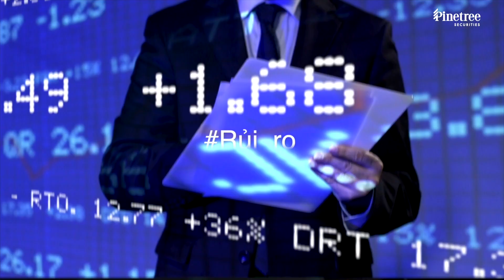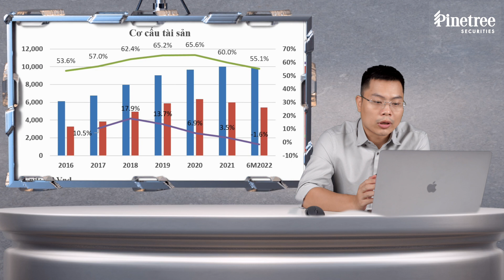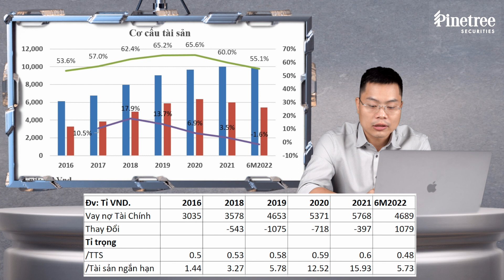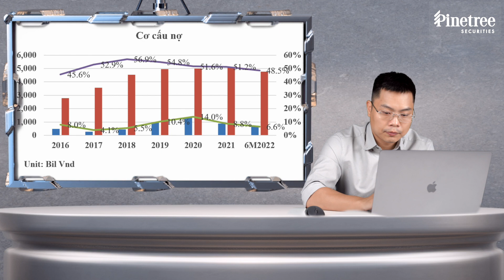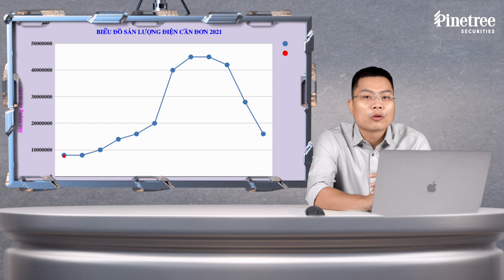VSH - "Thiên thời địa lợi" của doanh nghiệp thuỷ điện | Phân tích cổ phiếu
Nhóm thủy điện đã có 06 tháng đầu năm 2022 kinh doanh thuận lợi nhờ điều kiện thủy văn tích cực. Bên cạnh đó, ngành điện nói chung và nhóm thủy điện nói riêng thường có đặc thù hoạt động ổn định, cổ tức bằng tiền mặt đều đặn cũng như mặt bằng định giá cổ phiếu khá hợp lý. CTCP Thủy điện Vĩnh Sơn – Sông Hinh (VSH) là một trong những doanh nghiệp thuỷ điện nổi bật. Vậy nhận định của chuyên gia về VSH như thế nào? Mời quý vị cùng theo dõi trong video.

00:42 Tình hình thuỷ điện thế giới và Việt Nam
03:01 Thuỷ điện Vĩnh Sơn
04:00 Thuỷ điện Sông Hinh
04:25 Thuỷ điện Thượng Kon-tum
06:12 Tình hình tài chính
09:15 Tiềm năng
12:45 Kết luận

✔ Chuỗi chương trình [Phân tích cổ phiếu] được xây dựng và thực hiện bởi Chứng khoán Pinetree. Nội dung mỗi chương trình là những đánh giá, phân tích về một mã chứng khoán đang được quan tâm hiện nay.
Mỗi mã chứng khoán sẽ được Pinetree phân tích dựa trên 3 khía cạnh gồm:
- Mô hình và Chiến lược kinh doanh
- Leadership và Triết lý kinh doanh
- Báo cáo tài chính và triển vọng tăng trưởng